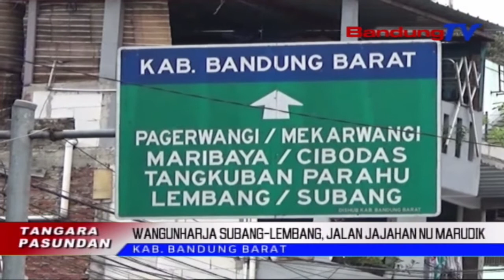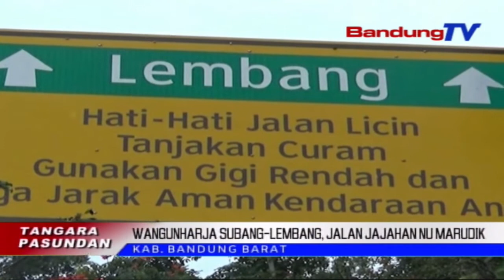Wangunharja Subang-Lembang, Jalan Jajahan Nu Marudik | TP | BANDUNGTV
TP | BANDUNGTV | ASTRI CAHYANI | Mudik Ka Lembur Matuh Banjar Pamidangan Bari Tumpak Motor, Jadi Pilihan Favorit Keur Sawatara Warga Indonesia, Utamana Anu Mudik Ti Jakarta, Karawang Jeung Subang. Jalur Tapel Wates Subang Jeung Lembang, Jadi Pilihan Jalur Alternatif Atawa Jalan Jajahan Keur Sajumlahing Warga Nu Mudik.